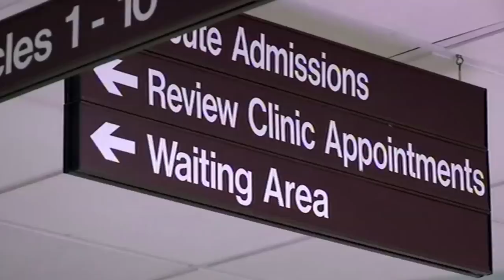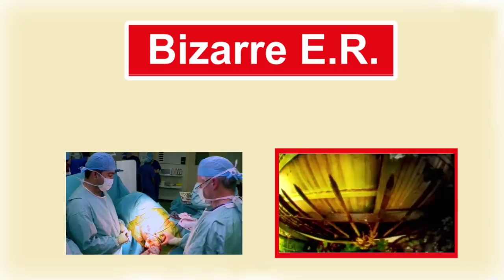Man Stabs Himself With Carving Knife - Bizarre ER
Upon hearing his favourite song, Robert wanted to sing along, so he grabbed a carving knife, using it as a microphone injuring himself in the process.